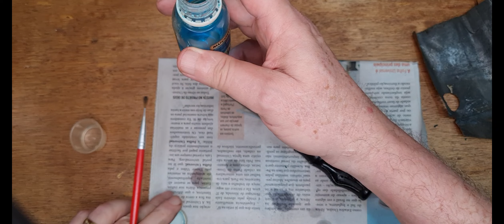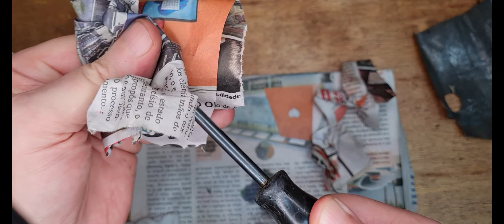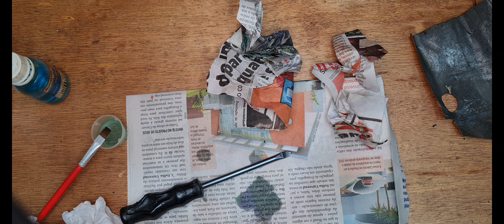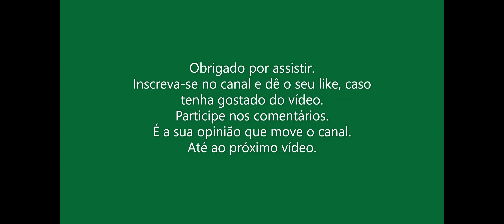Como Fazer a Oxidação a Frio.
Sendo o primeiro vídeo fixo sobre ferramentas, objeto de uma dica do amigo Romão, seguindo uma solicitação específica de oxidação a frio para ferramentas do amigo: Cristiano Nogueira do canal.
Espero que possa demonstrar aos amigos como efetuar tal procedimento. Mas ATENÇÃO: Eu sou velho e não ligo muito para questões de segurança pessoal, mas estou errado e acredito que todos devam usar os EPIs adequados e não abusarem da sorte.